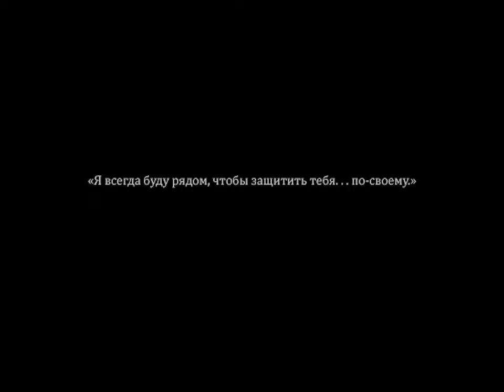Алтарь взросления - Играем в Finding Paradise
Двадцать восьмая часть "слепого" прохождения игры Finding Paradise. Действие происходит в третьем акте.

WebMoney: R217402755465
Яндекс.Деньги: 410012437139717